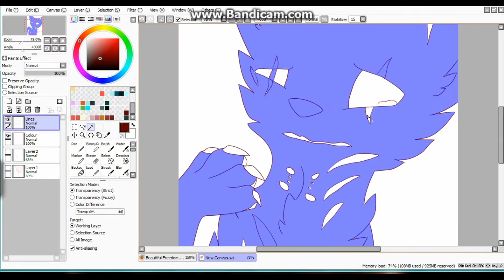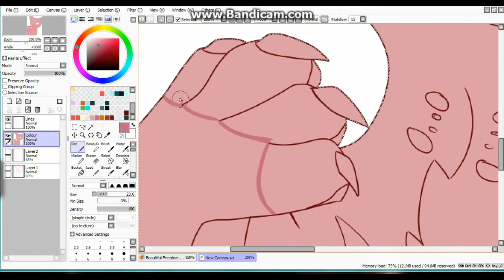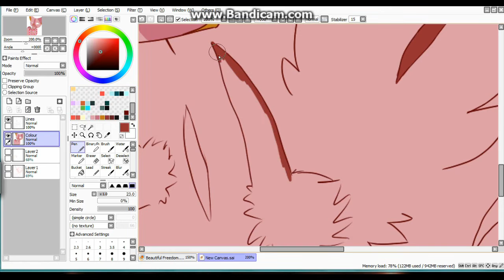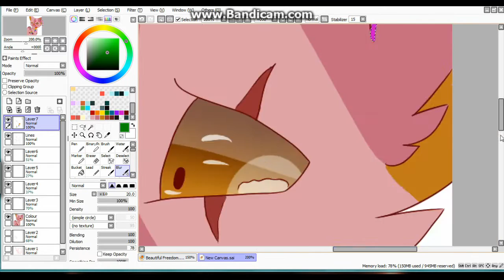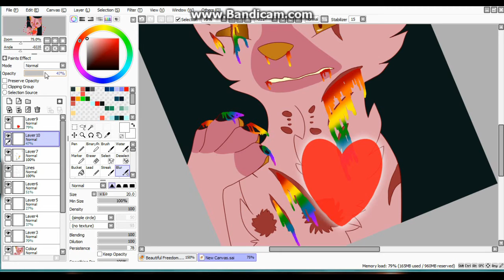But It Refused {OC Speedpaint} (!!Blood/Cutting/Triggering!!)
THE DESCRIPTION WILL ANSWER ALL YOUR WONDERFUL QUESTIONS!!!

NO TAKEY MY ART!!

Characters: Jewel, my main OC

Story: Jewel has come across alot of hardships in her life, and has of course developed chronic, almost crippling depression. This is basically when she decides to kill herself, however, she is immortal and cannot die, and that subjects her to huge amounts of pain. I just tried to imply here that her soul was a part of her blood, and when she gets hurt, so does it. (sorry, she's not gay :I ) I added the Undertale reference because it seemed relevant to the situation XD

plus i love undertale

Programs Used:
Paint Tool SAI
Lightworks Editor
Bandicam